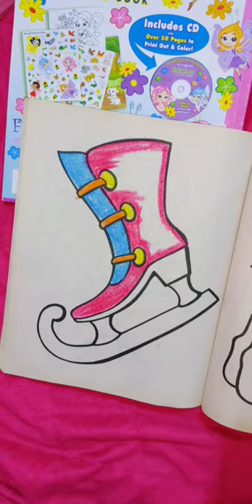painting easily with amazing colours 😍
painting 🎨 how to draw cake
baby eating ice cream .. the most delicious ice cream ever 😍
ice cream gp999,
ice cream attack
ice cream anak,
ice cream attack melepasmu,
ice cream anak mainan,
ice cream alpukat,
ice cream animation,
ice cream around the world,
a ice cream song,
a ice cream truck,
a ice cream wala,
a ice cream recipe
game theory,
gamers bucin,
gametoons,
gamersejati,
gamelan bali,
game penghasil uang,
gamelan jawa,
game kucing,
game penghasil uang 2021 terbukti membayar,
game for cat,
game of thrones theme,
game changer,
game squid game,
game android,
game axie infinity,
game anak-anak,
game anime,
game android terbaik,
game anak,
game android offline,
game android seru,
a gamer,
a game inside a game,
a game of thrones the board game,
a game of fire and ice,
game babybus,
game boy,
game bayi
funneh,
funky monkey,
funny,
funi,
funny videos,
funny cat,
fun staurant,
fun squad,
fun restaurant,
fun we are young,
fun song,
fun some nights,
fun cican,
fun as thirty,
fun and crazy kids,
fun aerobic,
fun anime,
fun and cute challenge,
fun aerobic dance workout,
fun acoustic,
fun android games,
a funny,
a funky fnf rp,
a funky fnf rp all badges,
a fun game,
a fun little video we made